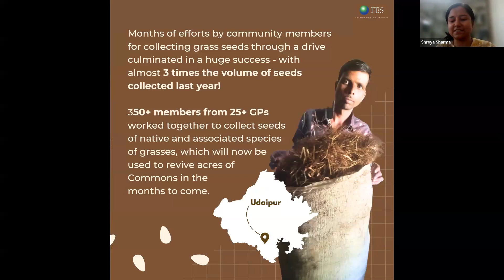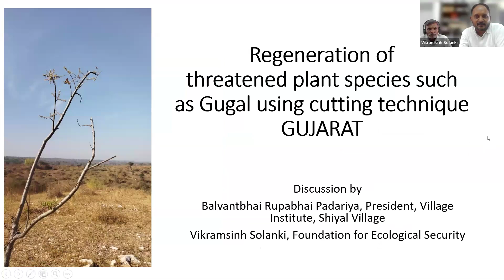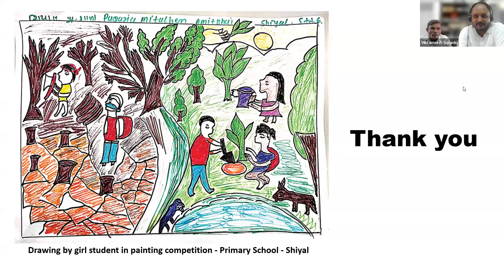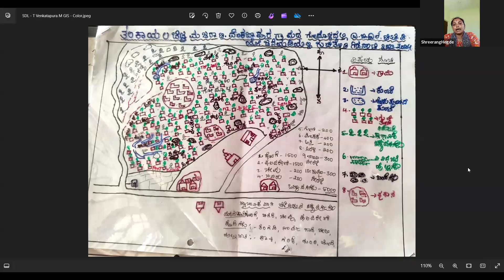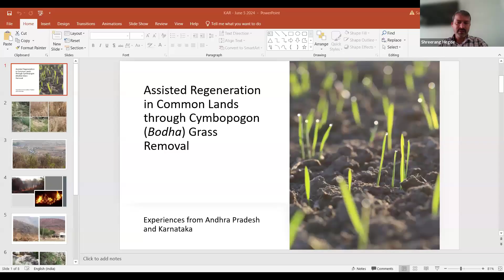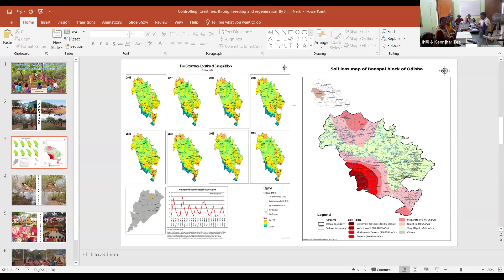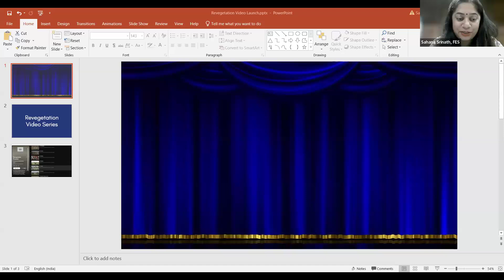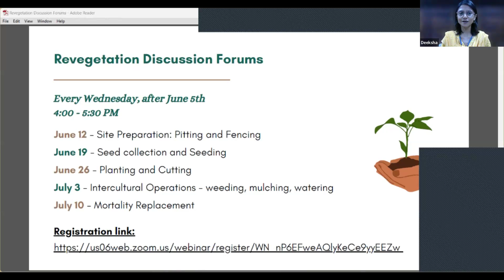Growing Green - A Webinar on Revegetation Practices (5 June 2024)